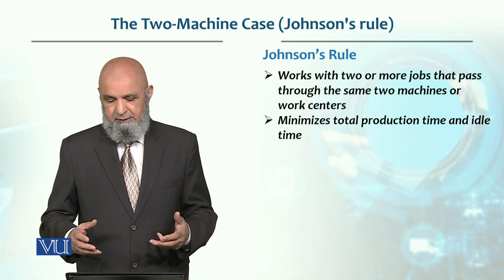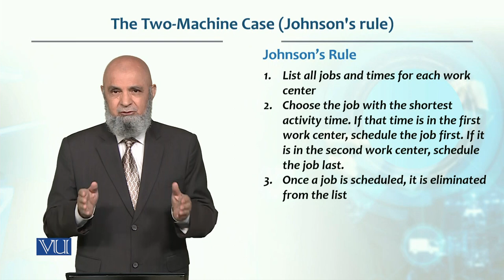The Two Machine Case: Johnson's Rule | Production / Operations Management | MGT713_Topic221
Topic221: The Two Machine Case - Johnson's Rule,
By Dr. Tashfeen Mehmood Azhar